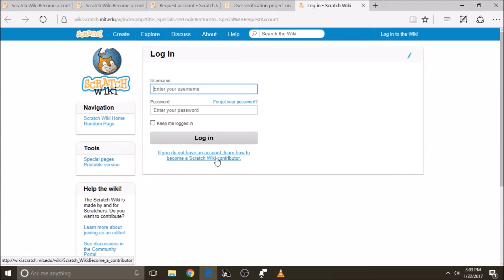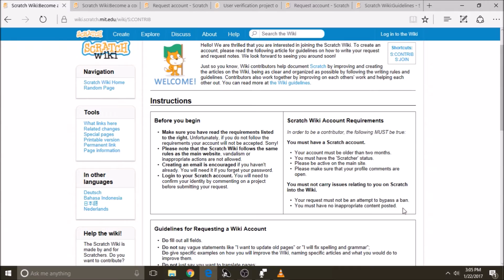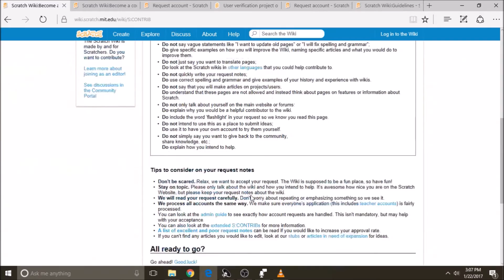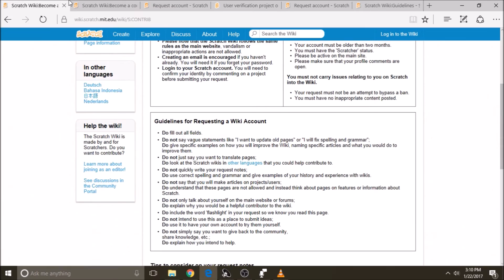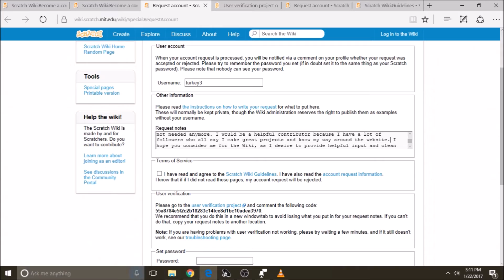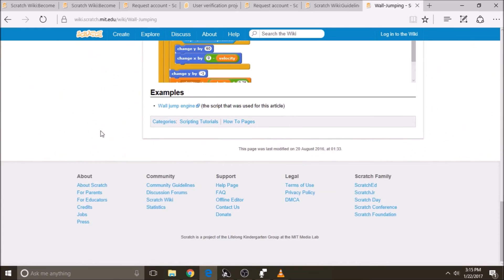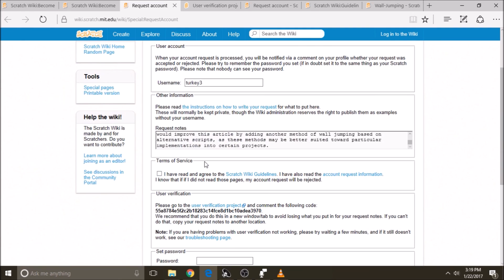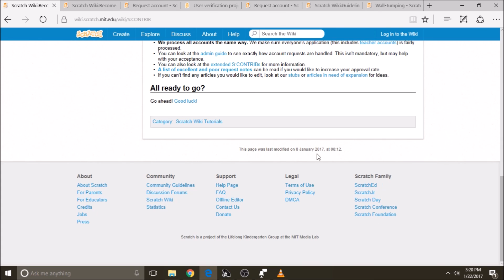Scratch Wiki - How to Write an Account Request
A comprehensive guide on how to request a Scratch Wiki account and, most importantly, what to and not to do when writing the account request.